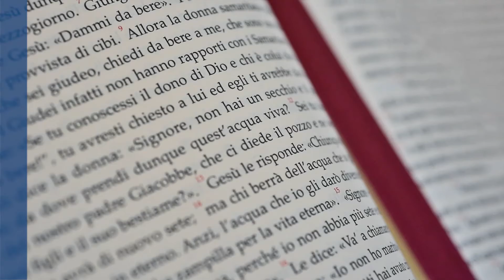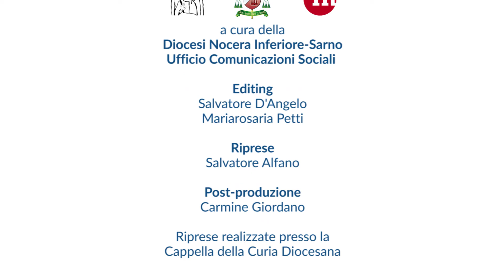Immacolata Concezione della B. V. Maria (08/12/17) - Acqua viva, commento al Vangelo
Acqua Viva, una Parola tra mille parole. Commento al Vangelo della domenica e delle solennità nella Diocesi di Nocera Inferiore-Sarno. Riflessione del Vescovo, Mons. Giuseppe Giudice, per la Solennità dell'Immacolata Concezione della Beata Vergine Maria (08 dicembre 2017)